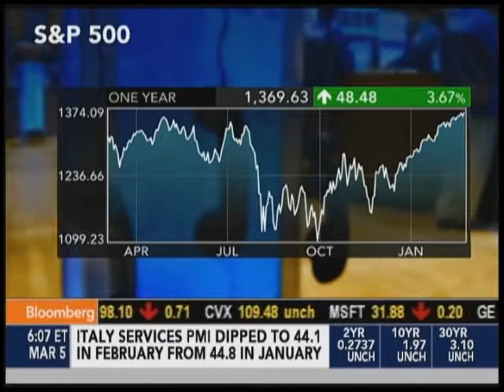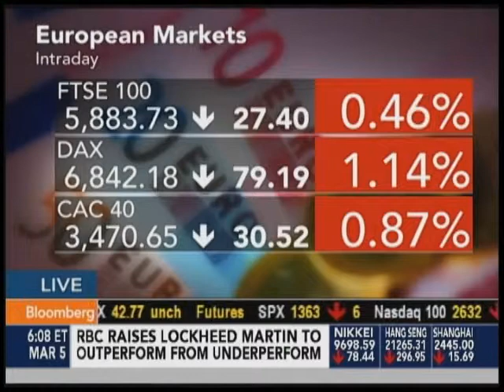Stanley JG Crouch on Bloomberg TV March 5, 2012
Is there a downturn coming in the market?  Stanley JG Crouch, CEO of EXP Wealth Enhancement and CIO of Aegis Capital discusses what might be ahead on Bloomberg TV.